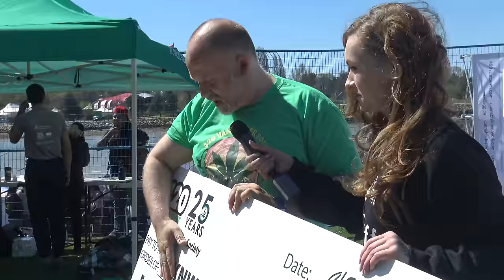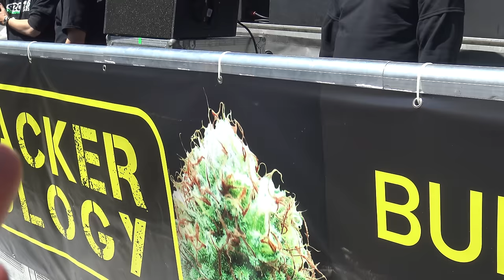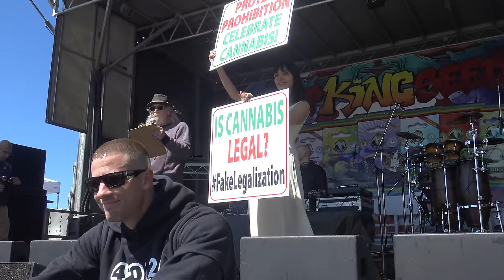420 Vancouver 2019 - Sights, Music, Donations, & People 🔥🎉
420 Vancouver 2019 - Sights, Music, Donations, & People 🔥🎉- RICH TV LIVE - APRIL 20, 2019 - CHECK OUT THE DONATIONS, SIGHTS AND SOUNDS OF 420 VANCOUVER 2019

a FREE community for stocks, sports, travel, and trending topics.

list=PLiBGEhbXkQPCHTZsUlx-GxSGgsCLUSKJO